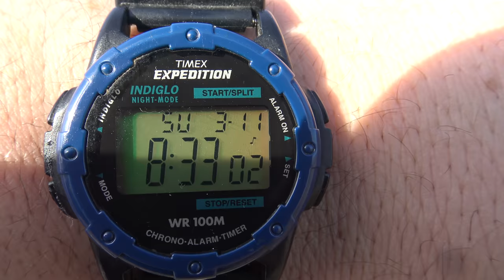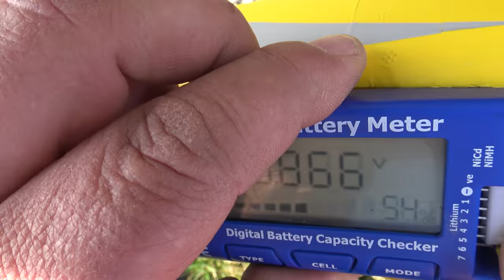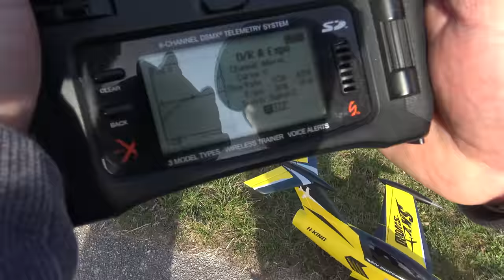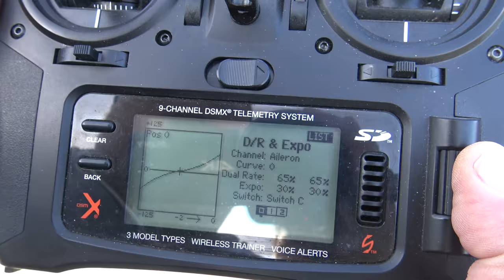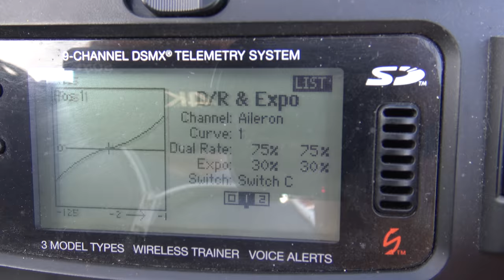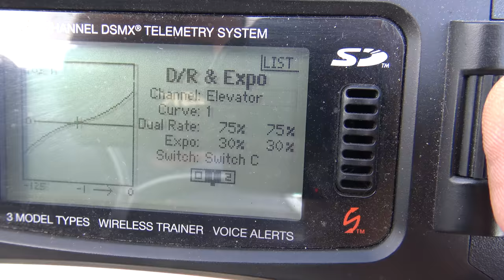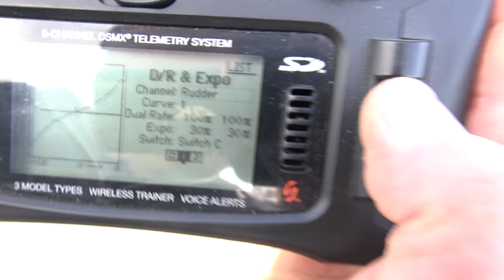H-King SkySword 70mm 6S EDF Jet 990mm (40") Yellow (PNF) Maiden flight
You’ll slice through the sky with this brilliantly colored SkySword that now comes built for 6S batteries for even more power. The streamlined looks and elegant lines show that this plane is built for speed. It comes with a 70mm 12-blade EDF fan to provide that realistic jet sound.

Features:
• Now runs on 6S battery for more extreme performance
• Extreme speed yet with excellent maneuverability
• High Efficient 12 blade EDF unit with realistic turbine-like sound
• Full electronic retractable landing gear with working oleo struts
• Big powerful flaps for slow landings
• Wing plugs for easy connection
• Easy to build bolt-together pieces
• Navigational lights for orientation
Specs:
Wingspan: 990mm
Length: 1300mm
Flying Weight: 1950g
Motor: 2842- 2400KV Brushless outrunner
ESC: 80A brushless
Servo: 9g x 8pcs
Ducted Fan: High-power and efficient 70mm 12 blade EDF unit